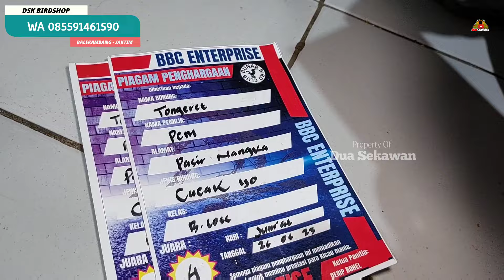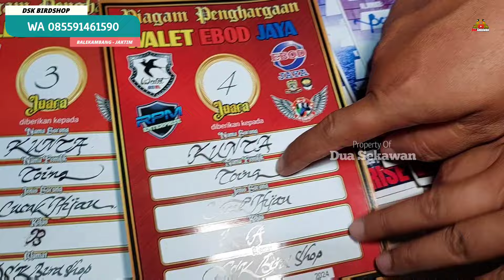GAK MASUK AKAL ! CUMA KIOS KECIL TAPI STOKNYA LUAR BIASA MEWAH ! PANTESAN BANYAK YG CARI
Kios Yang Di Survey :

DSK Bird shop
Jl. Kayu Manis No.22, RT.9/RW.5, Balekambang, Kec. Kramat jati, Kota Jakarta Timur, Daerah Khusus Ibukota Jakarta 13530

Di kios ini menjual segala macam jenis burung seperti :
Rambatan doraemon
Jenggot jawa
Kapas tembak
Blackthroat
Bkackmoza
Mozambik
Blacken
Pentet
Sikatan mas
Rambatan doraemon
Poksay mandarin
Srdc
Tledekan gunung
Trucuk
Kepodang
Pelatuk
Kenari
Branjangan
Sanger
Konin
Srigunting abu
Cucak cungko
Wambi/Hwamei
Murai batu
Kacer
Anis kembang
Cucak ijo